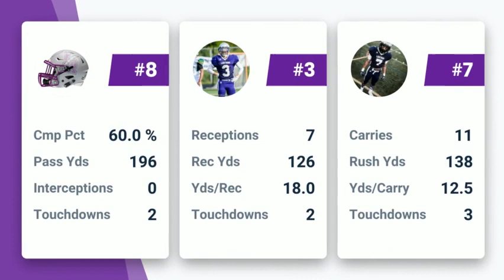Recap Long Reach MD vs Centennial 2017